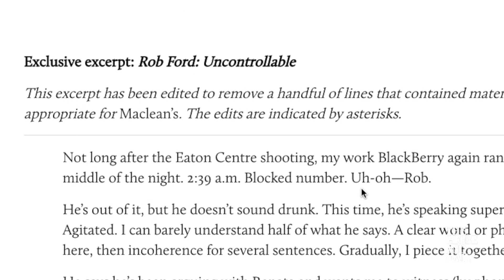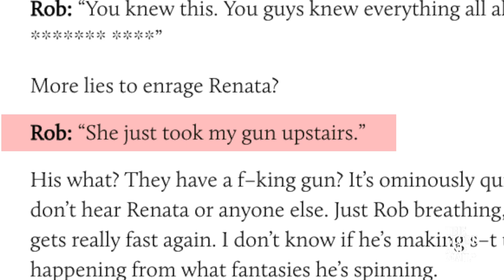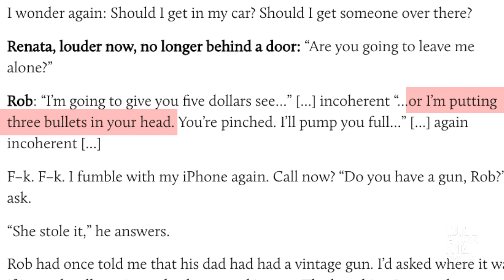Robyn Doolittle interviews Rob Ford’s former chief of staff on controversial new book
The Globe's Robyn Doolittle chats with Mark Towhey, Rob Ford’s former Chief of Staff about his controversial new book "Mayor Rob Ford: Uncontrollable"